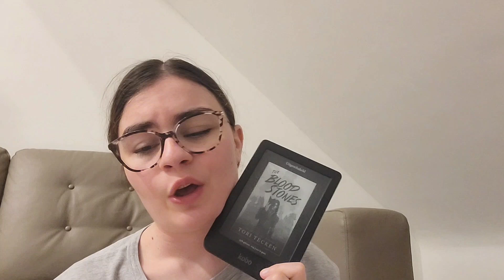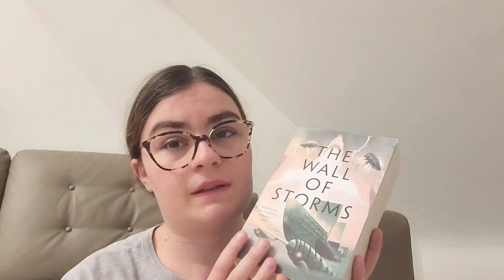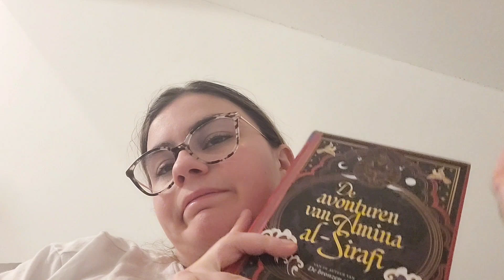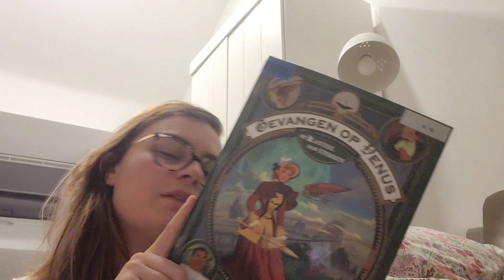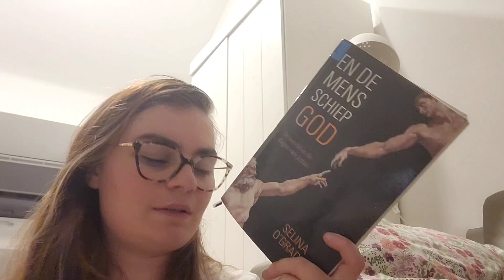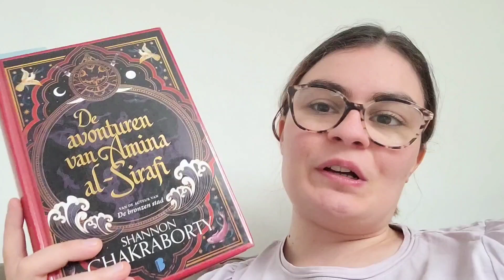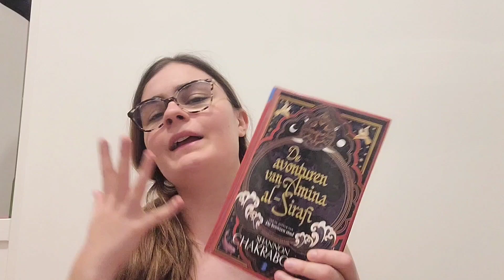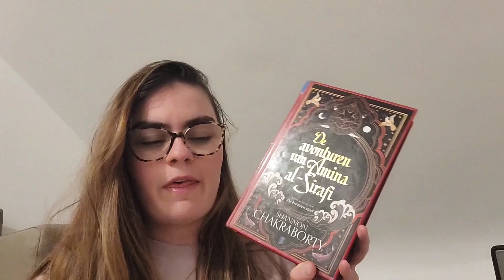Reading against the clock || Weekly reading vlog 21/9 - 30/9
Can I finish my book before it's due at the library?

Books mentioned:
The Adventures of Amina Al-Sirafi (Amina Al-Sirafi #1) - Shannon Chakraborty

The Blood Stones (Legends of the Bruhai #1) - Tori Tecken

La forteresse du roi Xiang (Castan #3) - Raphael & Alexandre Morellon

Les chimères de Vénus (Les chimères de Vénus #1) - Alain Ayroles & Étienne Jung

And Man Created God: A History of the World in the Time of Jesus - Selina O'Grady

Mammoths at the Gate (The Singing Hills Cycle #4) - Nghi Vo